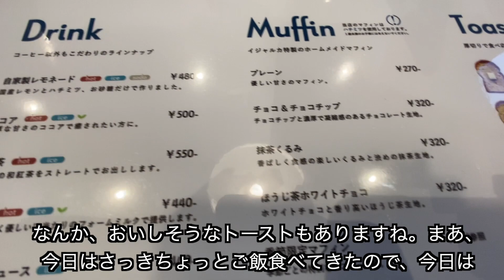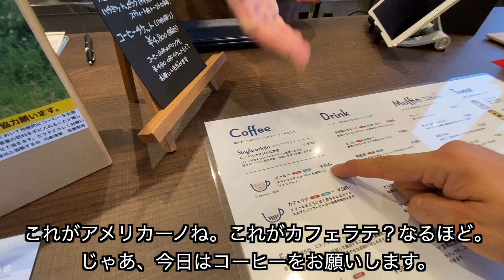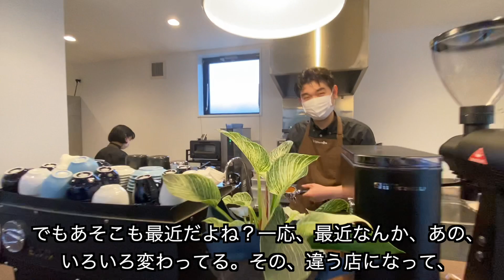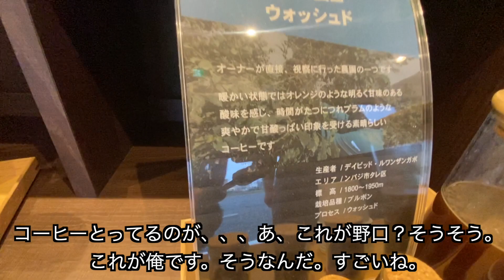【N4-N2】My friend opens a cafe in my town - Japanese listening practice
Private Japanese Class with Shun ←Book from here!
In this video of Easy Japanese Vlog, my friend just opened his cafe so visited him. I use mostly from Genki 1 and Genki 2 textbook. It's perfect for Japanese listening comprehension practice especially for JLPT N5, N4.

Also I have a Japanese podcast for beginners.

I will work more on podcasts or podcast-related material! Please wait for it!

You can also listen to this on